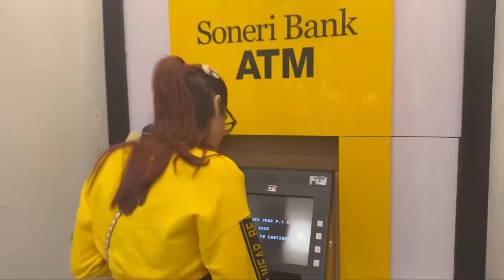Zarnab Ko Diya Honeymoon Surprise | Laraib Khalid | Zarnab Fatima | Maaz Safdar | Zulqarnain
"In today's video, Laraib Khalid is surprising his wife Zarnab, and there's much more. So, make sure to watch the video until the end to find out if Zulqarnain and Kanwal were also there. Will Maaz Safder and Baasil join or not? So, be sure to watch this video until the end."

Zarnab Ko Honeymoon Trip Ka Surprise Diya | Laraib Khalid | Zarnab Fatima | ZARAIB